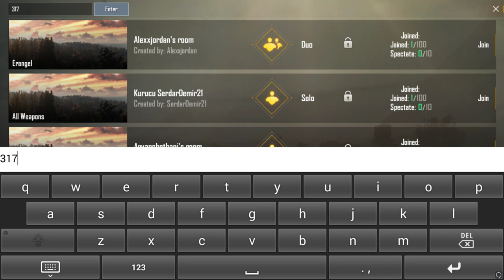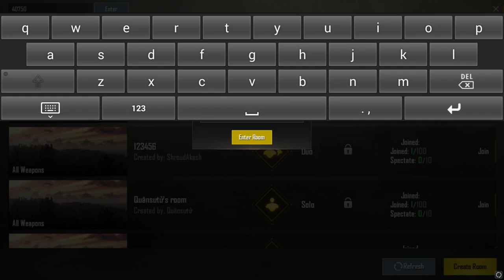+ room Hai Si Tu In Valeanu Gang PUBG M respect (caut moderatori)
Top Donatori  BlueGeo21 €1.00